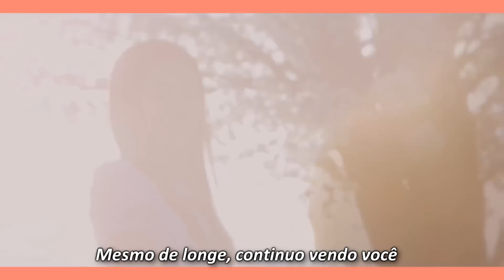Busker Busker - Cherry Blossom Ending (Legendado)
☞Atendendo ao pedido, espero que goste!
☞Tem algum pedido? Comente no vídeo ou no canal.